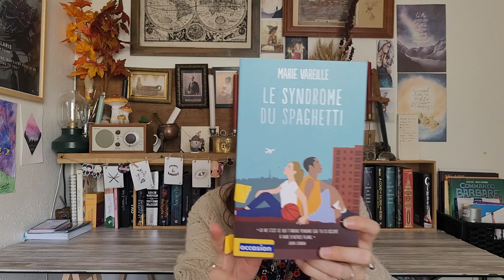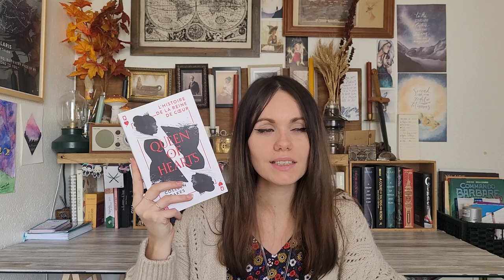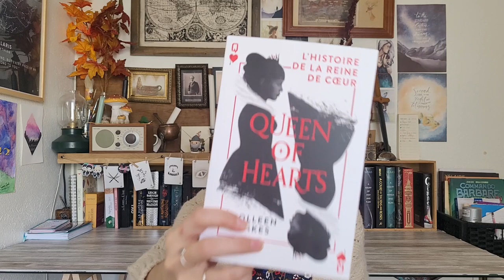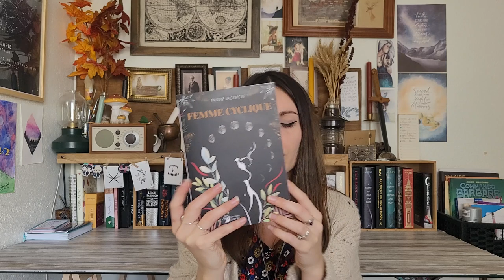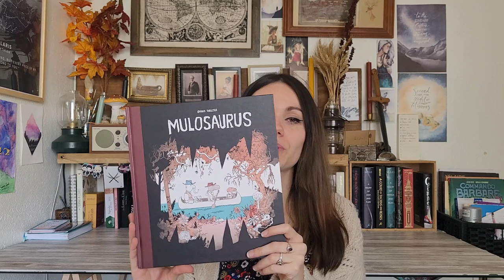BookHaul | Toujours plus de livres !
Hello, Hello !

J'espère que vous allez bien. Aujourd’hui un Bookhaul.  N'hésitez pas à me donner vos avis sur ces livres !

- Le syndrome du spaghetti de Marie Vareille publié chez PKJ

-Petit guide pour une sexualité féministe et engagée par Osez le féminisme publié chez First

- Citoyennes ! de Caroline Stevan publié chez Helvetiq

-Sous ta peau, le feu de Séverine Vidal publié chez Nathan

- Grim, fils du marais de Gaël Aymon publié chez Nathan

- Queen of Hearts de Colleen Oakes publié chez Snag

- Ce que murmure le vent d'Amy Harmon publié chez Charleston

-  Femme cyclique de Pauline Valdairon publié chez Editions Danae

- Arcana tome 1 de Serena Blasco publié  chez Drakoo

- Mulosaurus de Owind Torseter publié chez La joie de lire